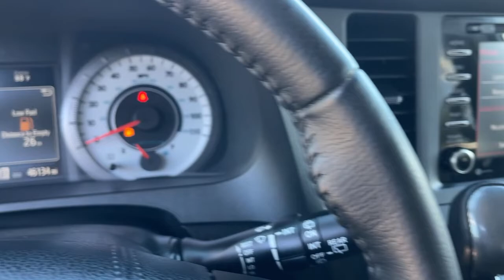2020 Toyota Sienna Victorville, High Desert, Hesperia, Apple Valley, Adelanto, CA 2D2095A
Celestial Silver Metallic Used 2020 Toyota Sienna SE available in Victorville, California at Victorville Motors. Servicing the High Desert, Hesperia, Apple Valley, Adelanto, CA Area.

Victorville Motors
14617 Civic Dr

Recent Arrival! CARFAX One-Owner. Clean CARFAX.